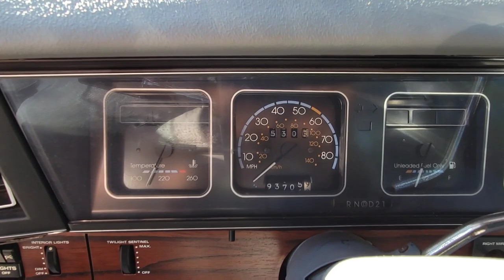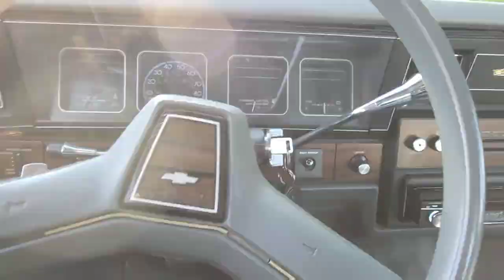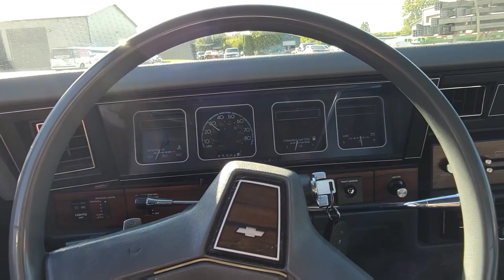This caprice Brougham LS came from San Francisco CA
Checking out this 1989 chevy caprice ls Brougham fully loaded with leather that came from San Francisco California